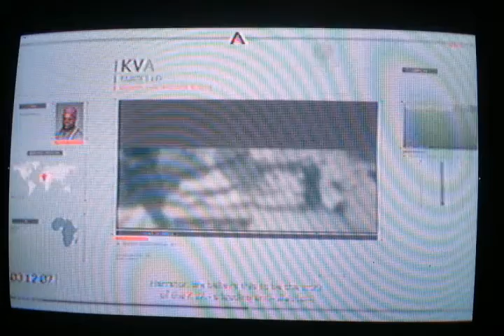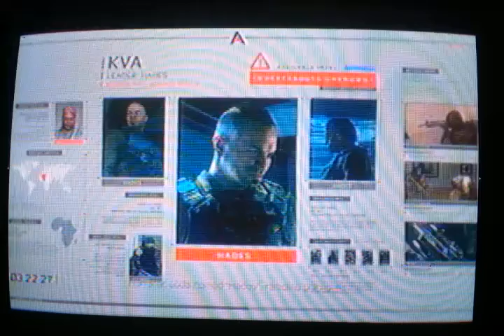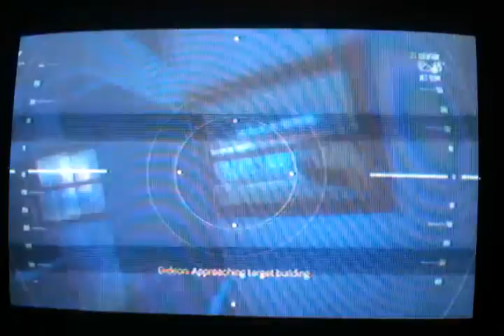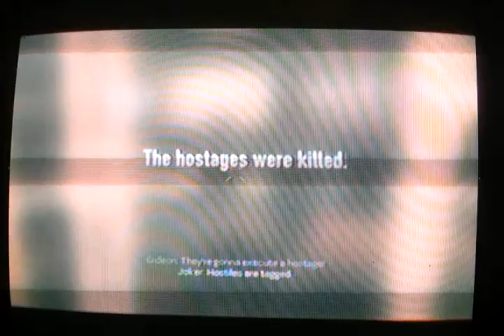Advanced warfare campaign part 7